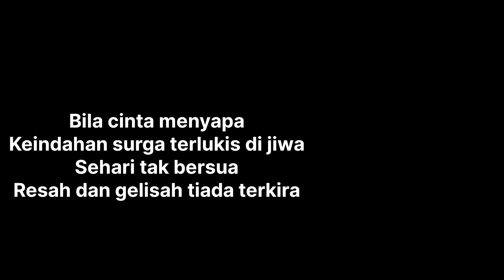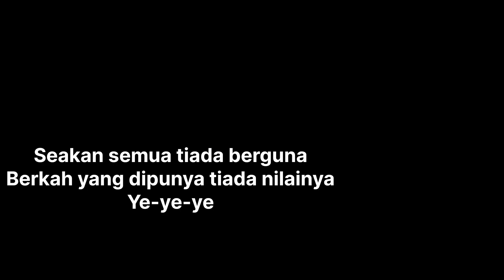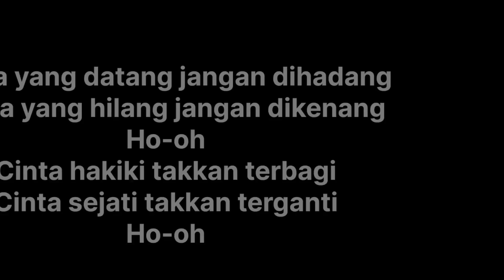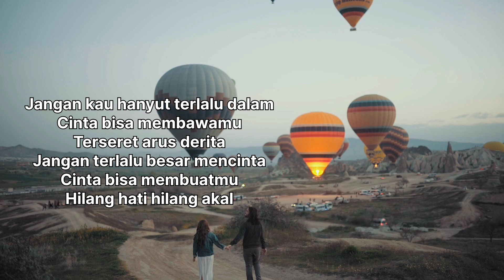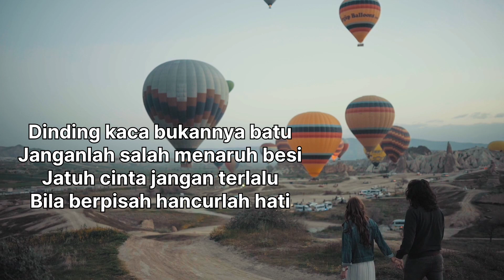Sabda Cinta - Erie Suzan ft Iyeth B cover by Andrey Yogie (lirik)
Sabda Cinta - Erie Suzan

Bila cinta menyapa
Keindahan surga terlukis di jiwa
Sehari tak bersua
Resah dan gelisah tiada terkira
Hanyalah berjumpa jadi penawarnya
Seakan di dunia tiada yang lainnya
Ha-ha-ha-ha-ha
Bila cinta menghilang
Neraka dunia seakan menjelma
Hancur hati merana
Derai air mata membasuh hidupnya
Seakan semua tiada berguna
Berkah yang dipunya tiada nilainya
Ye-ye-ye
Dinding kaca bukannya batu
Janganlah salah menaruh besi
Jatuh cinta jangan terlalu
Bila berpisah hancurlah hati
Cinta yang datang jangan dihadang
Cinta yang hilang jangan dikenang
Ho-oh
Cinta hakiki takkan terbagi
Cinta sejati takkan terganti
Ho-oh
Jangan kau hanyut terlalu dalam
Cinta bisa membawamu
Terseret arus derita
Jangan terlalu besar mencinta
Cinta bisa membuatmu
Hilang hati hilang akal
Ho-oh
Ho-oh
Bila berpisah hu
Hancur hey
Hati